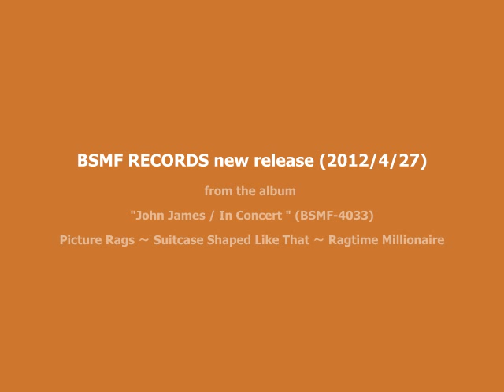John James "Picture Rags ～ Suitcase Shaped Like That ～ Ragtime Millionaire"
from the album "John James / In Concert " (BSMF-4033)
Picture Rags ～ Suitcase Shaped Like That ～ Ragtime Millionaire

1978年オリジナルのKICKING MULE音源のブリティッシュ･フォーク･ギタリストの名手、ジョン・ジェイムスのライブ･アルバムが初CD化。本作では、オリジナルを中心にスコット･ジョップリンやトラディショナルなラグタイムからジャンゴ・ラインハルトのナンバーまで、美しい音色のギターに最高のテクニックで、時折ヴォーカルも交え存分に聴かせる。レッド・ツェッペリン、コロシアムなどとの共演は伊達じゃない！